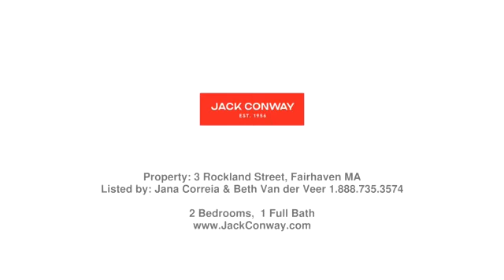Real estate in Fairhaven - Single Family property - Listed by Jana Correia & Beth Van der Veer, Jack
Price: $319,900

Grab your sandals and shades, the beach is calling! This charming cottage-style ranch, ideal for year-round living or a quick summer getaway, is just a short block from a quaint sandy beach. Offering endless potential, this beach retreat is ready for all the upgrades to your liking. Upon entry, you're greeted by a spacious eat-in kitchen with skylight, leading into a cozy living room with a wood stove. Two bedrooms are then accompanied by a full bathroom in the front of the home, with a skylighted laundry room and separate mud room in the rear. Additionally, two separate sheds are attached to rear exterior of the home, one for utilities and the other for storage. Don't miss out on this fantastic opportunity to own a piece of coastal paradise! Property being sold "as-is". Showings to begin at Open House on Saturday, June 1st from 10a-Noon.

Jana Correia & Beth Van der Veer - Jack Conway